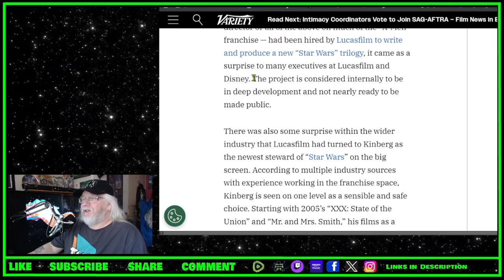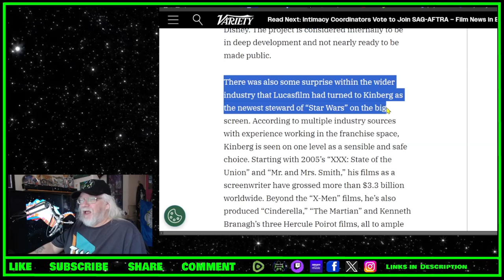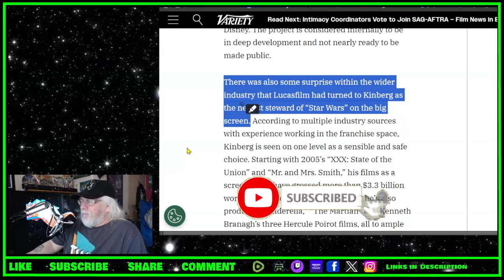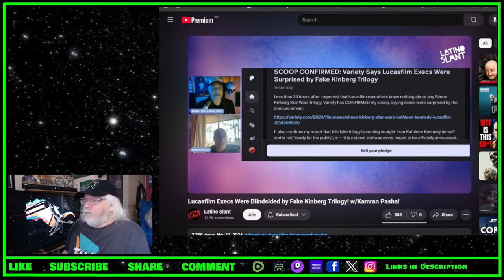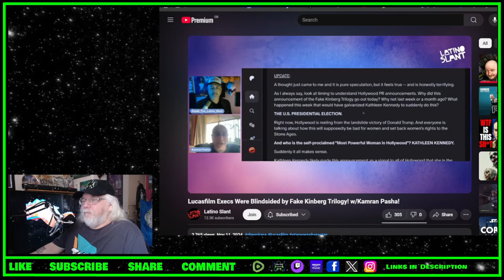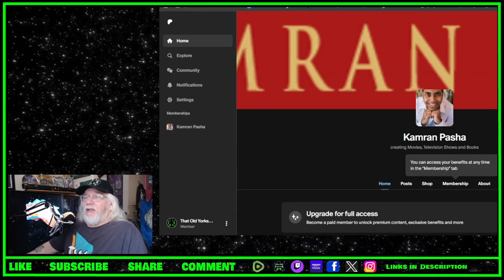Is New Star Wars Trilogy Announced to Derail Jon Favreau? - TOYG! News Byte - 13th November, 2024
Why Lucasfilm Entrusted Simon Kinberg to Pilot the Next ‘Star Wars’ Movies

Criticism
Reporting
Teaching
Review